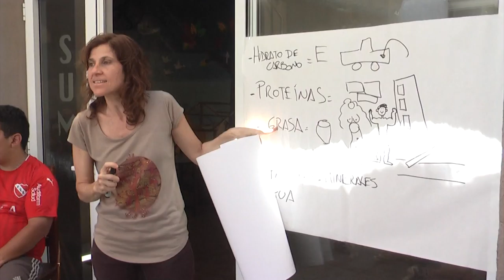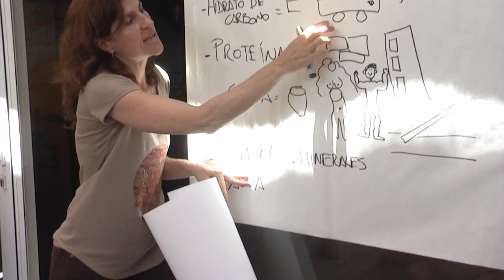HOGAR DEL NIÑO